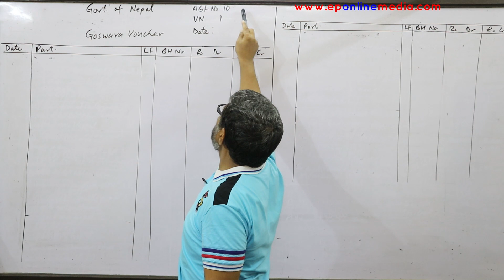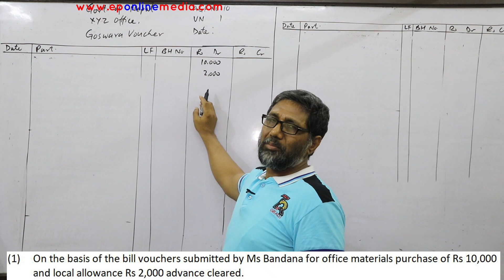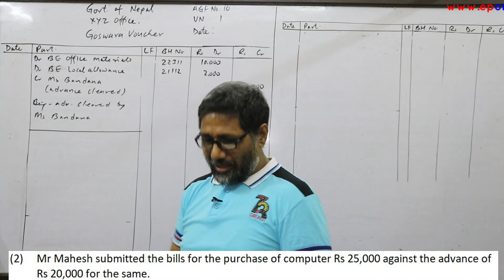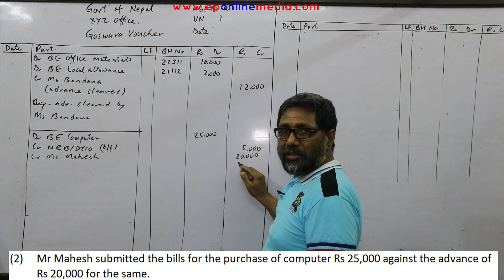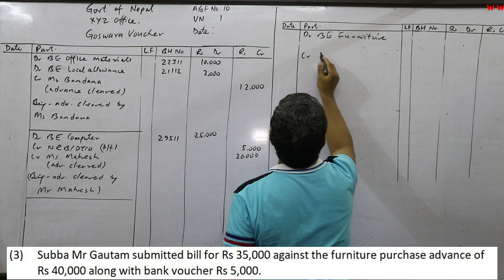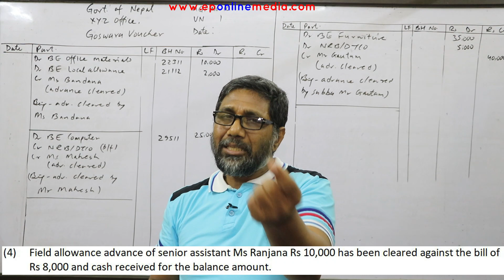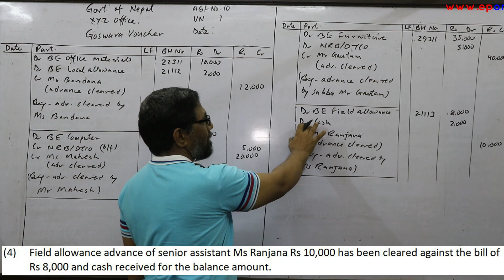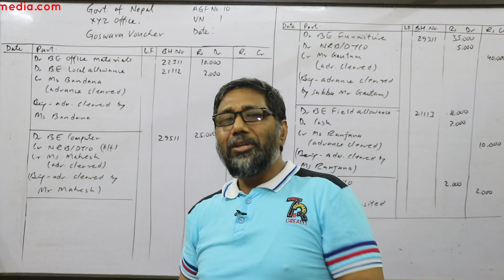Advance and Clearance of Advance || VIDEO 3 || Full Concept, Goswara Voucher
There are different methods for advanced cleared; they are:
Submitted expenses bill equal to advance
Submitted expenses bill less than advance
Submitted expenses bill more than advance
Amount returned due to cancelled
Jay Google, Jay YouTube, Jay Social Media (जय गुगल, जय युट्युब, जय सोसल मिडिया)
मनोरंजन र फरक समाचारका लागी तलको लिंकमा क्लिक गर्नुहोस:
For entertainment and different news, click the link given below:
मनोरंजन एवं  फरक समाचार के लिए निचे का  लिंक में क्लिक कीजिए:

CHAPTERS OF CLASS 11

CHAPTERS OF CLASS 12
SHARE (ACCOUNTING FOR SHARE)

Unauthorized downloading and uploading on YouTube channels is strictly PROHIBITED.
It will attract punitive measures from EP Online Media